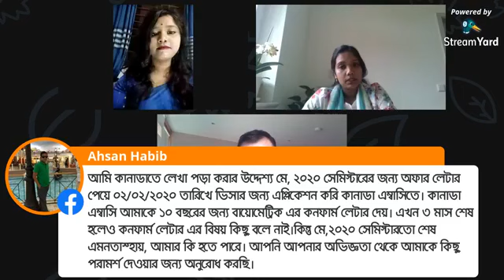ইউরোপের স্কলারশিপ, জব এবং ইমিগ্রেশন নিয়ে লাইভ সেশন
ইউরোপের স্কলারশিপ, জব এবং ইমিগ্রেশন নিয়ে আজকের লাইভ সেশন.

Guest -
Mahmuda Akhtar Tuli
PhD EU scholar & Product Quality Assurance Engineer at Germany

Jony Md Shahinur Alam
CEO, Youth Carnival
Harvard Alumni & MIT- EC, PMP
Technical Solutions & Program Director at LM Ericsson Ltd

Host -
Afsana Ratri Mishu
PR & Communications Manager, Youth Carnival